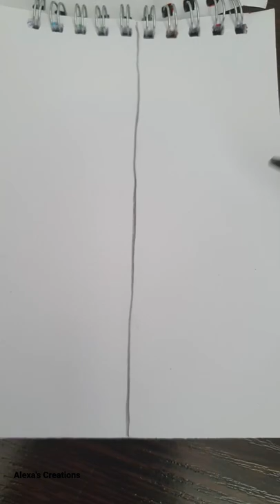Luna și Soarele !!!! 🤩🌞🌚 Merită un like ???? M-am chinuit la acest desen foarte mult timp !!!!! 🥰❤️